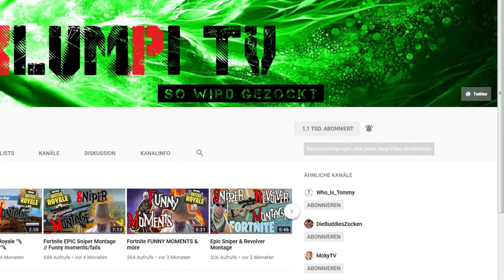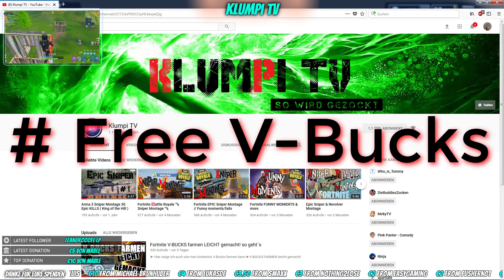😍 V-BUCKS Verlosung // Ihr wolltet es, ihr bekommt es! 😍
► Der GEWINNER wird im nächsten Video genannt
► FreeV-Bucks ist das Zauberwort :)
► V-BUCKS Verlosung nur für euch :)
► Viel GLÜCK euch es kann nur 1ner gewinnen